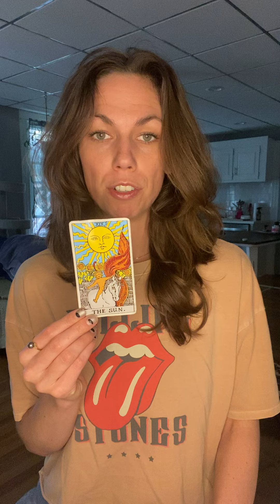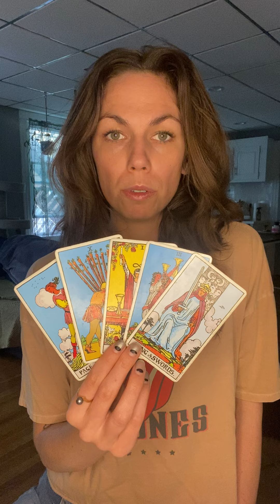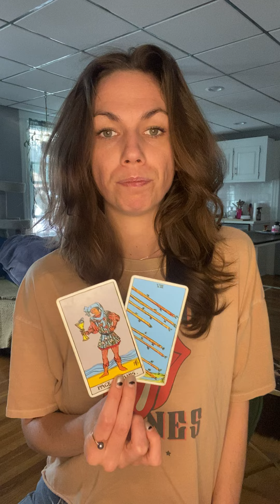Speak It Scorpio June 2024